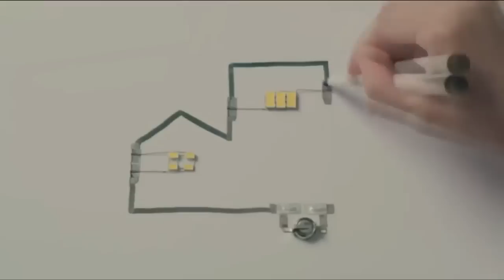Os videos mais surpreendentes do youtube, The Most Satisfying Video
MUSICAS